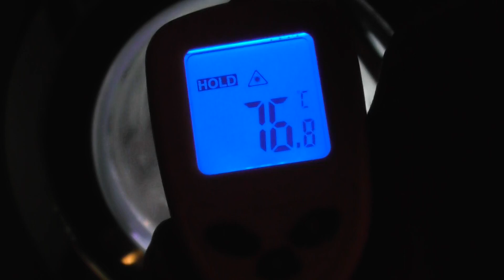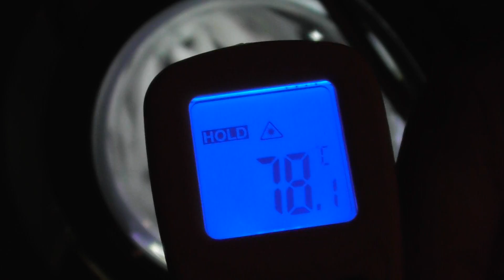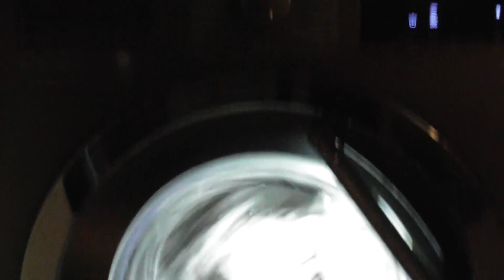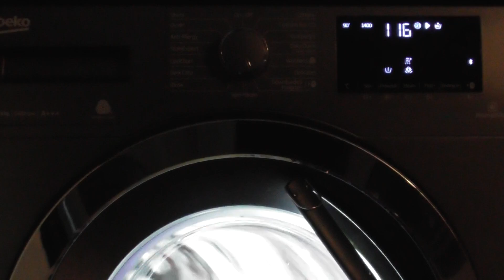Beko AquaTech Washer, Longest cycle with 90 degress 2/3 (Requested)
Requested by LISEQ TV – Longest cycle with 90 degress (5 hours 50 minutes)
Cycle used was cottons 90 with Prewash, Steam, Intensive, 5 rinses and soak.

In this video:
Continuation of main wash
Cooldown at 01:29:09
1st interim spin at 01:31:27
1st rinse with AquaTech at 01:46:10
2nd interim spin at 01:50:15

The Cottons cycle has a limit of 9kg and a 1400rpm spin speed.  The temperature can be changed from 90 celsius to cold and the spin can be changed from 1400rpm to no spin. All options are available on this cycle which are, Pre-Wash, Steam, Fast+, Rinse hold, extra rinse and Crease care+.  More options on the HomeWhiz App are Extra Water, Intensive, Fast, Soak, Night Mode, AntiCrease and an additional 5 rinses. The model of my washing machine is Beko Pro AquaTech WX94044EOG with a 9kg load and a spin of 1400rpm.